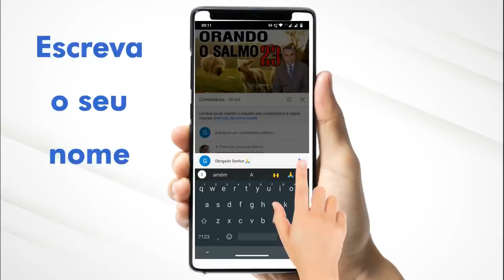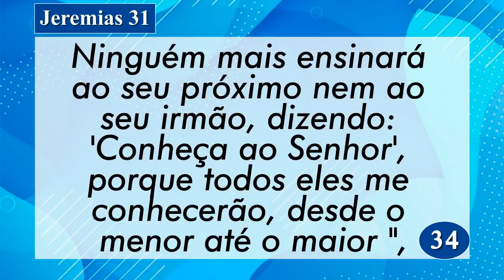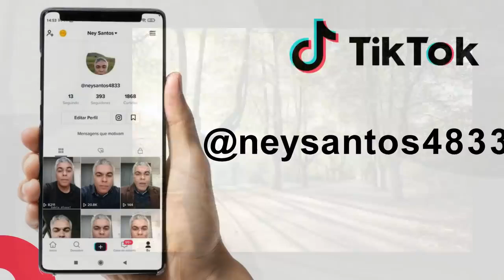A PALAVRA DE HOJE 1º DE MARÇO DE 2022 | Domingo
Palavra do dia de Hoje dia 01 de Março de 2022 Evangelho do dia 01/03/2022. Uma mensagem de fé e esperança. Palavra de Deus pra HOJE – Um devocional diário. Prayer Today

Agência: 0405
Operação: 1288
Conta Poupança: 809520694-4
TITULAR: VALDINEI APARECIDO ALVES

Agência: 3774
Conta Poupança: 24495-2/500

Agência: 1588
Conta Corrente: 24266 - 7